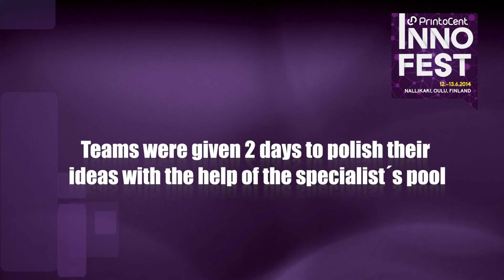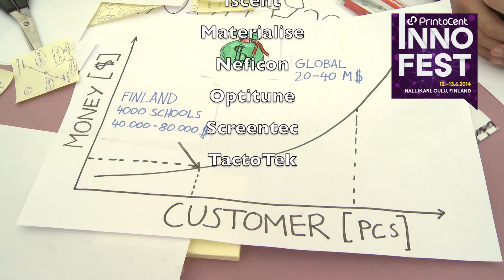PrintoCent InnoFest 2014 - To boost printed intelligence business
The 1st PrintoCent InnoFest was held in Oulu, Finland 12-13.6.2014 and it formed the innovation stream of the Midnight Pitch Fest. Over 100 people worked on great ideas and the results were outstanding!